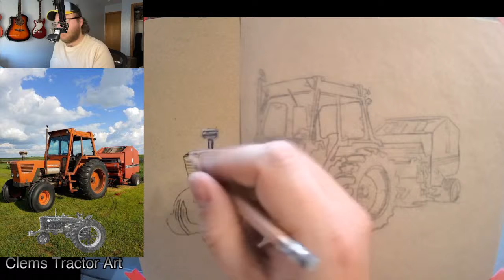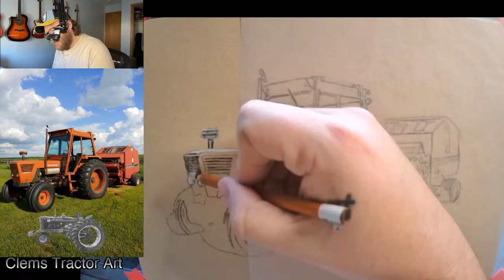Drawing A Coop Deutz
Drawing a Coop Deutz Tractor

I have been Drawing since I first picked up a crayon. Growing up on a Farm, and like many artists I drew what was around me. That happened to be tractors, trucks, cows, and Baseball. As my life evolved and Baseball became less of a focus I continued to draw tractors. Spending most of my weekends at Tractor Pulls, Tractor Shows, and spending the week working on the family farm or my grandfathers farm there was always tractors around. While My grandfather had a mixed mess of Ford, International, Oliver, Long, John Deere and Zehtor Tractors, My Dad stuck with Farmall, Occasionally an Allis Chalmers or Oliver would spend some time at the house.